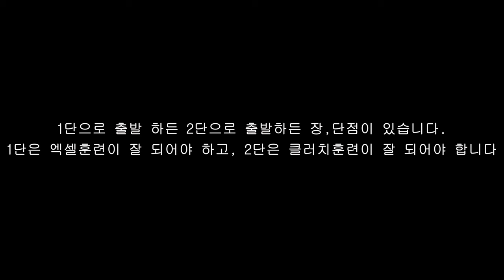1종 1단 vs 2단 출발 비교영상 잘못하면 둘다 실격!